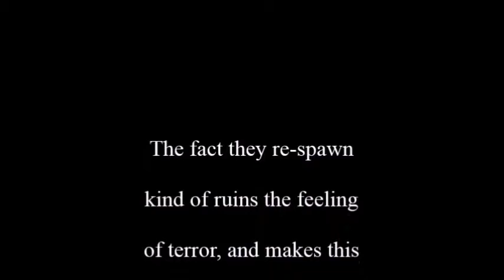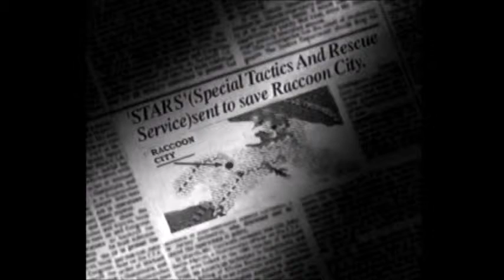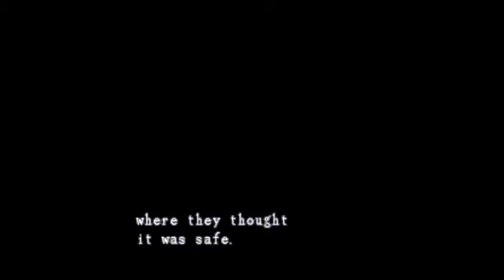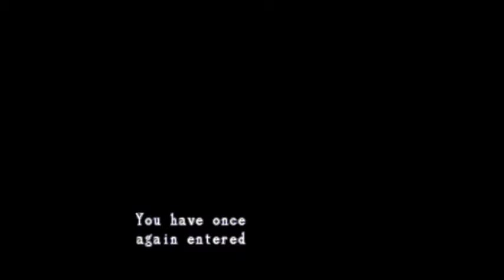Resident Evil with Leiel and Sasha - 1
And to help You start the new year, Leiel and Sasha have started a run playing the first Resident Evil game.
The two have almost no knowledge of the first Resident Evil game, and will fail a lot.

Check out Sasha's play threw of The Last of Us.